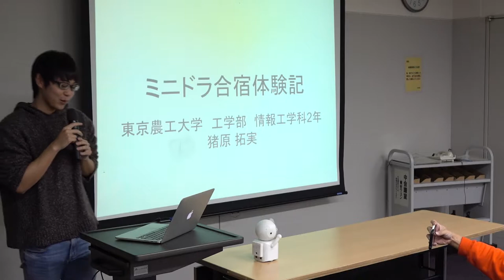ミニドラ ハッカソン報告会 07【全脳アーキテクチャ若手の会】